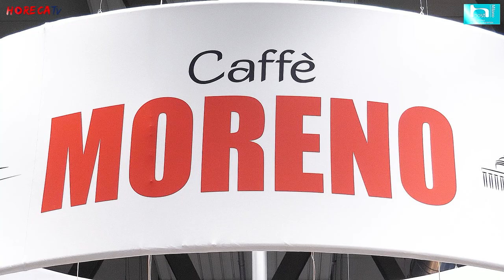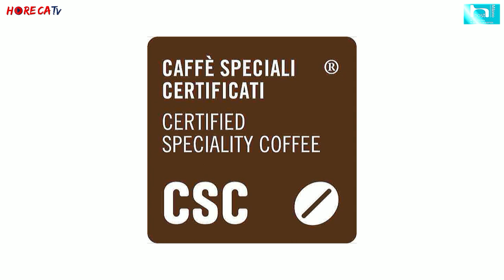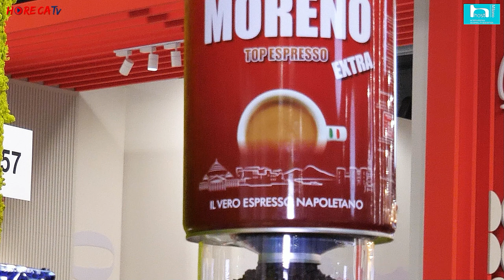HOST 2023 - Intervista con Vittoria Percuoco, Respons. Comunicazione e Marketing di Caffè Moreno srl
A Host 2023 Fabio Russo ha intervistato per HorecaTv Vittoria Percuoco, Responsabile Comunicazione e Marketing di Caffè Moreno.

Da sempre l'obiettivo di Caffè Moreno è quello di portare con le sue miscele la tradizione dell’espresso napoletano nel mondo. Da circa un anno, ci ricorda Vittoria Percuoco, la torrefazione è entrata in CSC - Caffè Speciali Certificati, consorzio che racchiude torrefattori che vogliono avere la certezza di approvvigionarsi di un prodotto di qualità superiore.
In collaborazione con CSC, Caffè Moreno ha realizzato Electus, una miscela specialty 100% arabica da Brasile e Colombia dal gusto decisamente particolare che si differenzia dalle referenze "classiche" della torrefazione.
Tra le tante proposte di Caffè Moreno, Vittoria Percuoco ci parla anche della miscela 80% arabica 20% robusta, cavallo di battaglia della torrefazione proposto soprattutto all’estero proprio per far conoscere il vero caffè napoletano di qualità.